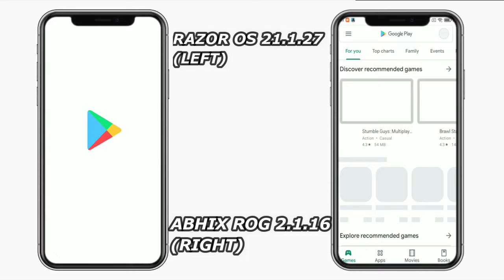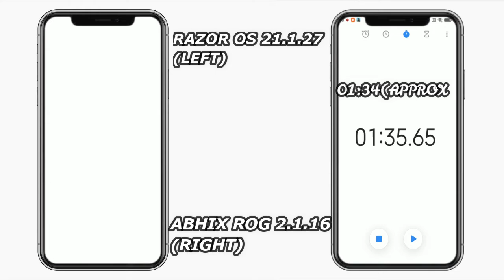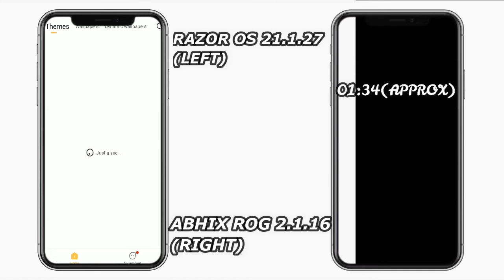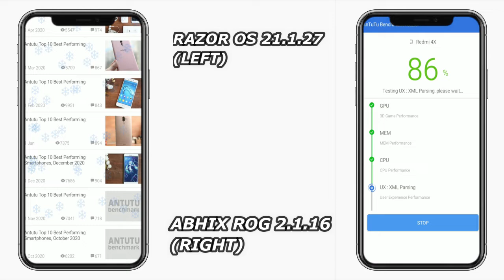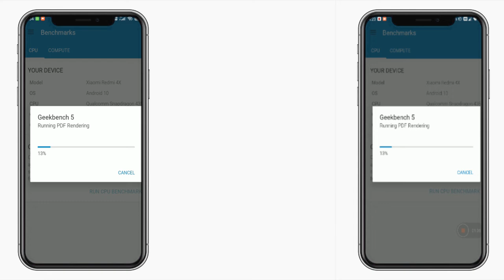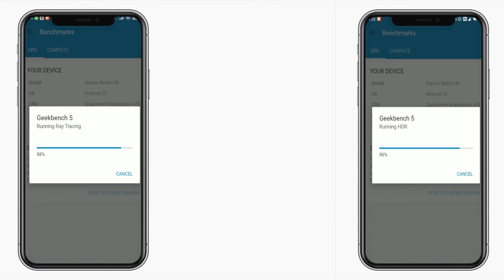MIUI 12.5 | ABHI X ROG 21.1.6 vs MIUI RAZOR OS 21.1.27 | Speed Test, Antutu 3d COMPARISION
Hello Guys,
Today in this video we will check out or compare both MIUI rom for Redmi 4X | 3d ANTUTU, BenchMark & Many More.
ROM: MIUI 12.5 BASED BOTH ROMS
VERSION: MIUI 21.1.6 ABHIX ROG Vs MIUI RAZOR OS 21.1.27 (SANTONI)

MIUI 12.5 ABHI X ROG VIDEO-

⚠️NOTE- For MINOR BUGS PLEASE USE THIS ROM FOR ATLEAST 10- 15 DAYS..